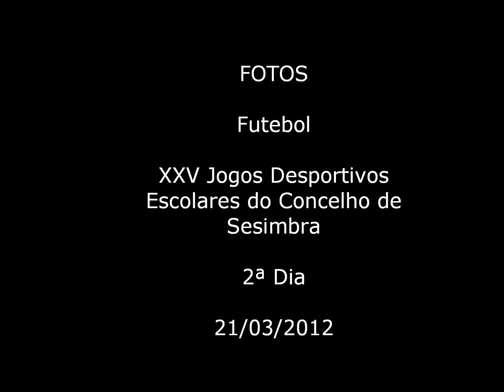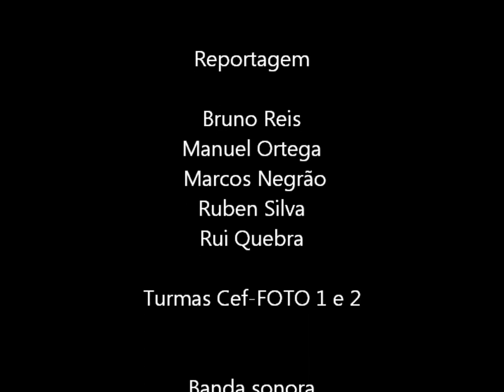Futebol - FOTOS - nos XXV Jogos Desportivos Escolares do Concelho de Sesimbra na EBIBA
Fotos dos encontros de Futebol e entrega de medalhas no 2º dia dos XXV Jogos Desportivos Escolares do Concelho de Sesimbra que reuniu atletas das escolas de todo o Concelho Sesimbrense que decorreram na Escola Básica Integrada da Boa Água, Quinta do Conde entre 20 e 23 de março de 2012.

A reportagem e edição foi efectuada como exercício prático pelos alunos do Cursos Cef Operador de Fotografia de 1º e 2º ano do Agrupamento de Escolas da Quinta do Conde com publicação on-line no âmbito do Projecto AEQC-TV: